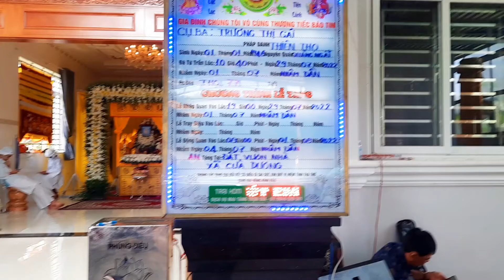Vu Lan Báo Hiếu - Trai Đàn Chẩn Tế - các con tiễn mẹ - Trương Thị Gái.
Văn Hữu Trần - xin kính chào các bạn .
Hôm nay mình chia sẻ nghi thức lễ trai đàn Chẩn Tế ế tại Phú Quốc Nhân ngày lễ Vu Lan Báo Hiếu các con các cháu làm lễ trai Đàn Chẩn Tế nhờ quý thầy sư và phật lịch để đưa vong linh của người mẹ về đến nơi yên nghỉ cuối cùng quy hồi hợp Quốc - A Di Đà Phật.